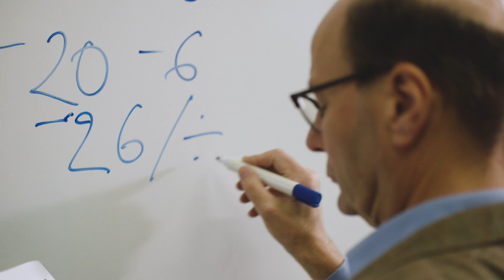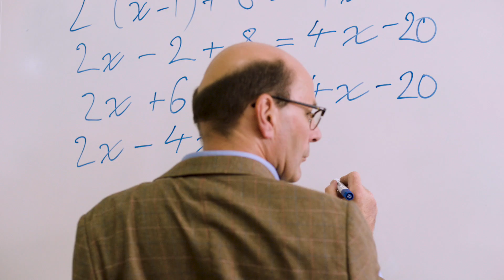A Secret Treasure Hunt in the Middle of Math Class? 💎 | SHHH! Episode 3 | Nick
Get ready for an epic adventure in Episode 3 of SHHH! When Yaz finds what looks like a treasure map on her desk, she follows the trail and enlists her classmates to compete in the quest to find the treasure. Will Yaz and her classmates be successful?

ABOUT SHHH!:
SHHH! is a new Nickelodeon digital short series that follows the adventures of classmates, Sam, Coby, Yaz, Hannah, and Jack, as they explore exciting quests and fun activities while keeping perfectly quiet in class. ASMR vibes, anyone?! 🔊